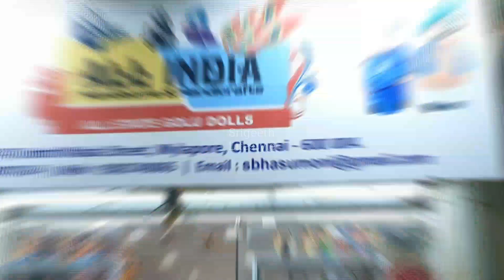🎊Navaratri Golu Bommai in Mylapore🥳| shoppingvlog goludolls golubommai navaratri decoration 🎊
🥳 Navaratri Golu Bommai in Mylapore 🎊